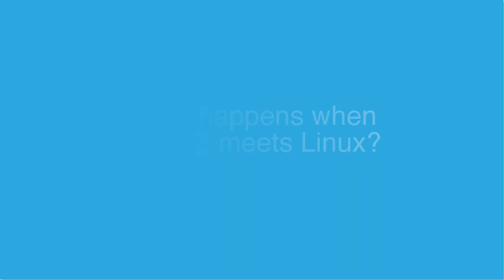STM32MP1 microprocessor hands-on workshop for developers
After a brief overview of the high-performance STM32MP1 microprocessor, together we will develop simple examples of embedded software solutions taking advantage of the customizable boot chain and kernel pin multiplexing. Developers will have a hands-on training working with the Cortex-M4 and Cortex®-A7 (Linux) cores and get an overview of PCB design principles.

Who should attend this hands-on workshop?
This workshop is designed for engineers already familiar with embedded Linux development.

You will learn:
How to get started developing with the STM32MP157 Discovery kit (STM32MP157C-DK2)
How to configure and assign peripherals within the STM32MP15x microprocessor
About the different software packages available for the STM32MP15x MPU
Best practices for PCB designs based on the STM32MP15x MPU

Registration information
There is no charge to participate in this event, but it is necessary to register through my.st.com.